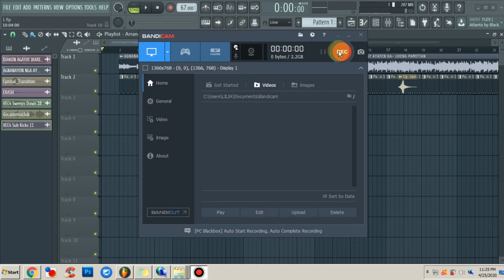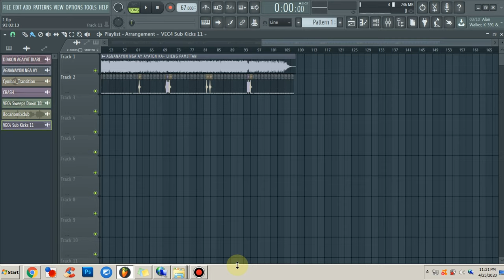Agnanayun nga Ayaten Ka Remix - Lheng Pamittan (ILOCANO SONG) Ilokano Mix club ( IMC ) ReMix DjSant